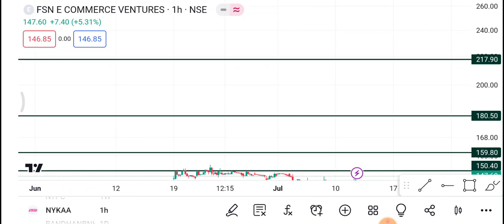12 July Nykaa Share | Nykaa Share latest news | Nykaa Share price today news